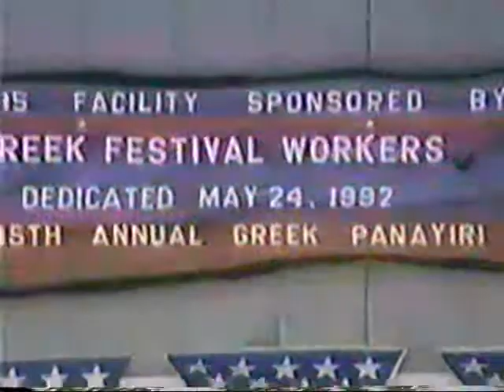Bonnie Guitar with Bobby Gilstrap in Soap Lake, WA in the summer of 1994 playing Dark Moon & others.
Bonnie Guitar with Bobby Gilstrap in Soap Lake, WA in the summer of 1994 playing Orange Blossom Special, Dark Moon, Yippee Ki Yay, A Little Bitty Tear (Burl Ives song), Distant Drums (Jim Reves song) & others.